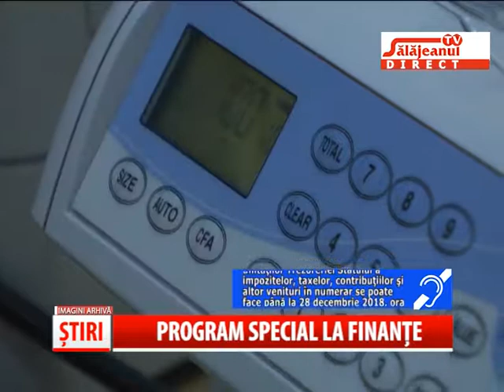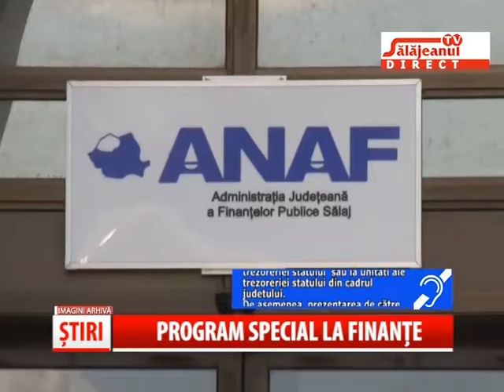PROGRAM SPECIAL LA FINANTE